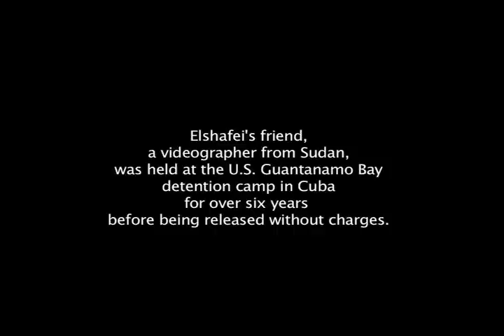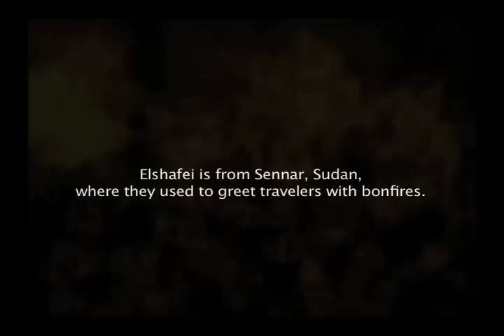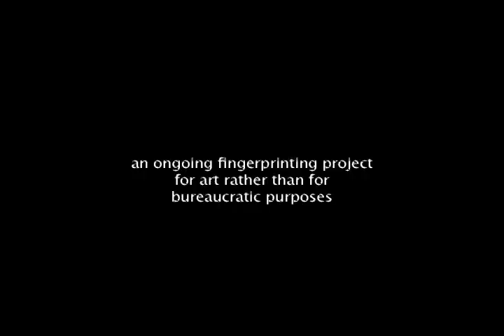Artist Elshafei Mohamed : Breaking Down Borders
A mini-doc about artist Elshafei Dafalla Mohamed from Sudan's Blue Nile region who works across artistic genres to break down borders both literally and figuratively.